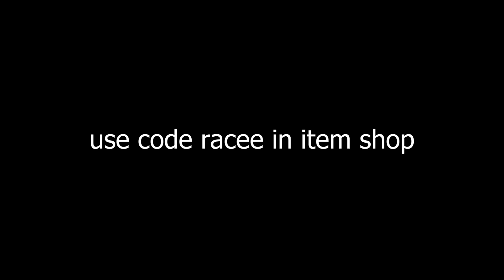WHOLESOME CREATIVE FILLS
JOIN THE FAMILY (CULT)
Use Code "Racee" In Fortnite Item Shop (ad)